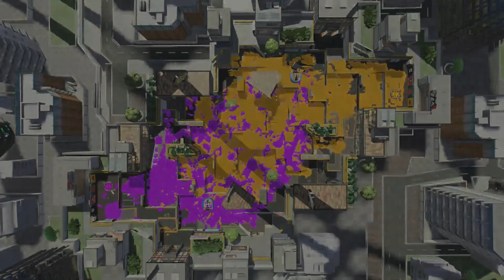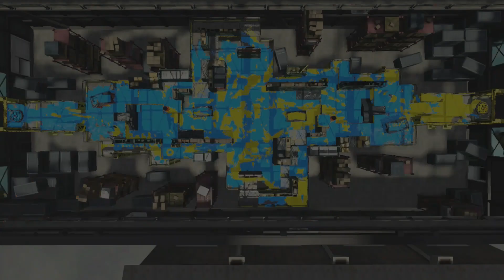Splatoon 2 - GSM Qualifier #3: Kraken Paradise vs. Ghost Gaming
Grand Finals vs. Ghost Gaming